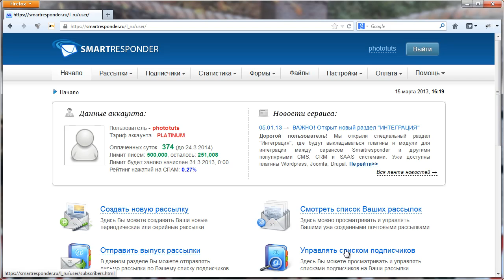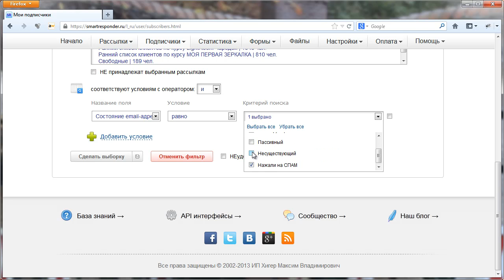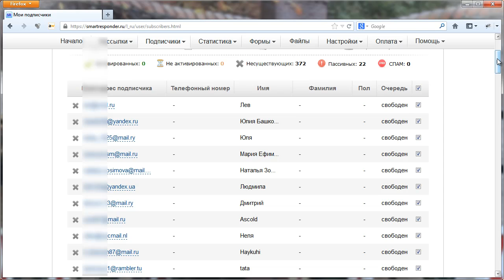Чистим базу подписчиков на smartresponder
Это видео подготовлено в рамках 58-го выпуска журнала
«Инструменты онлайн-бизнеса» от Евгения Попова.